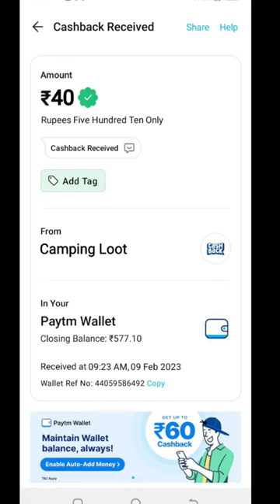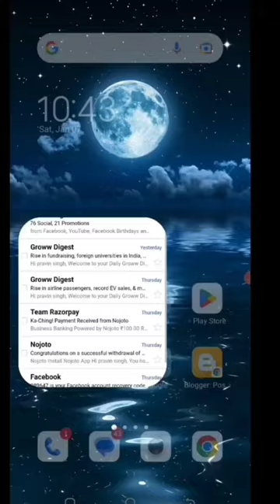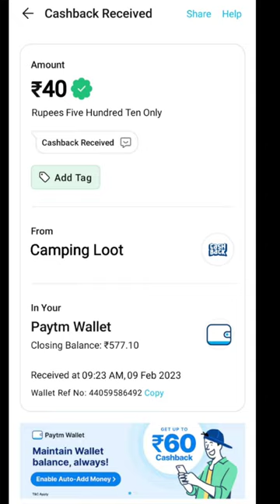Today New Campaign Loot Offer 26₹+26₹+26₹ Instant Paytm Cash || Tasks💰Campaign BUG|| New Paytm app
1 miss call 10 paytm cash